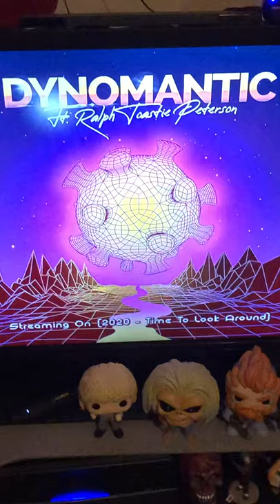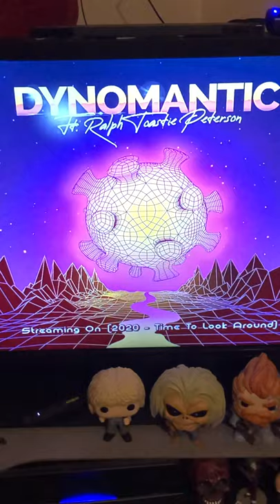Toastie Blog 1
Here’s my first blog letting all you fans know what’s happening in the land Toast!!